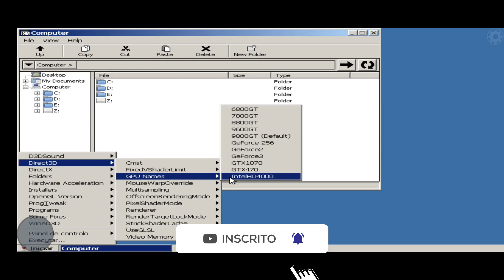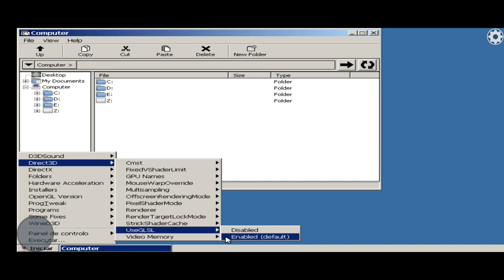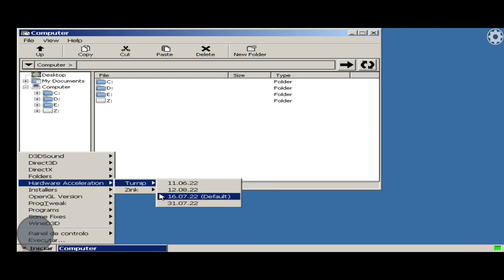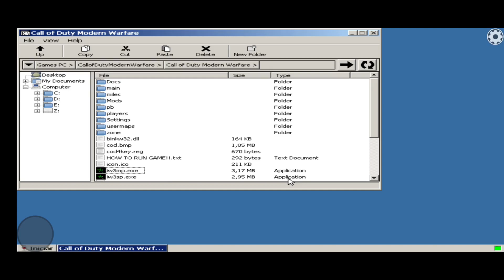📲EXAGEAR V3.5.1 Teste Call of Duty 4 Modern Warfare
EXAGEAR WINDOWS EMULATOR REQUER UM DISPOSITIVO DE 64BITS PRA CIMA!
🔰O exagear é uma extensão da wine que foi portada pro android no intuito de rodar progamas e jogos x86 do WINDOWS aqui no Android , você pode utilizar ela para outras coisas além de jogar.

🆘 Se você veio aqui por conta dos meus videos, saiba que para rodar eles você precisará atender a estes requisitos a seguir

⚠️REQUISITOS MÍNIMOS PARA RODAR A VIRTIO ( GPU INTEGRADA) NO EXAGEAR⚠️
‼️ 6 GB de RAM para jogos 3D (4GB pode rodar, mas com dificuldades)

⚠️REQUISITOS RECOMENDADOS⚠️
‼️ Snapdragon 865 ( Adreno 650 )
‼️ 8GB de RAM para jogos 3D

❌ Não, não irá funcionar em Exynos, Mediatek , Kirin , Unisoc e nada que não seja Snapdragon ( VirtIO / Turnip-Zink ) mas você pode usar a VirGL No Cloud do Canal

✅ Snapdragon 710 até o 765 (Baixe o fix Turnip No Cloud do Canal) , Snapdragon 778/+ , Snapdragon 780 , Snapdragon 845 , Snapdragon 855/+ , Snapdragon 860 , Snapdragon 865/+ , Snapdragon 870, Snapdragon 888 e Snapdragon 8 gen 1 ( ainda em beta)

❕Se o seu processador não estiver listado entre esses, não adianta tentar jogar games 3D no Exagear.
📱 Meu dispositivo 📱
➥ Nome: Poco X3 Pro
➥ Processador: Snapdragon 860
➥ GPU: Adreno 640
➥ Memória RAM: 8 GB LPDDR4X
➥ Armazenamento: 256 GB
➥ Swap: 4GB de RAM com 100% de prioridade